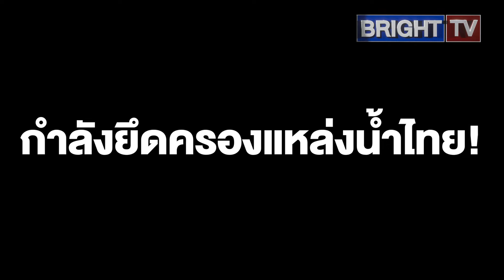เหมืองน้ำมันดิบ สุยจง-36-1 สามารถผลิตน้ำมันได้ 100 ล้านตัน / ปี เท่ากับครึ่งหนึ่งของประเทศ